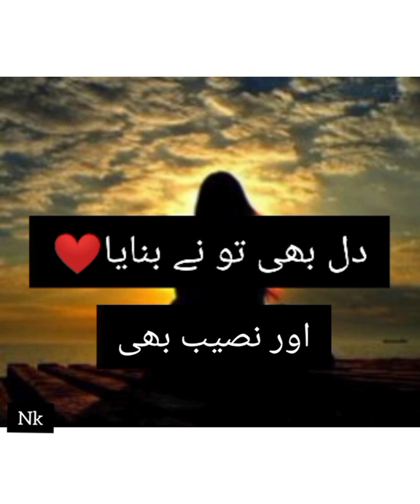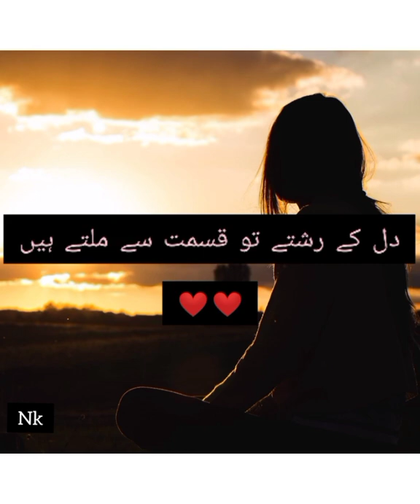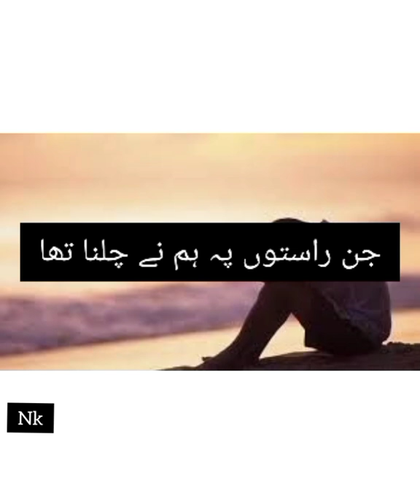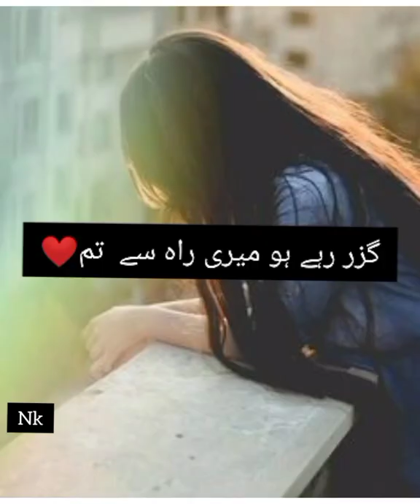میرا عشق لے گیا مجھے خدا کے قریب❤️ تجھے پانے کی ضد میں میں نے سجدے بڑھا دیے💔💔